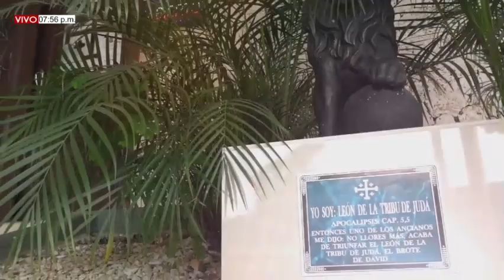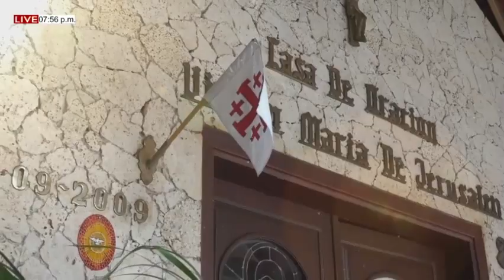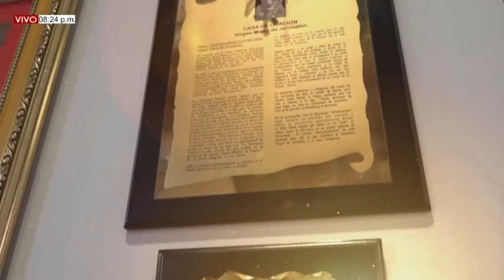MISA DE HOY. 27 de Mayo del 2022, VIERNES VI SEMANA DE PASCUA. Pbro. Miguel Villamizar